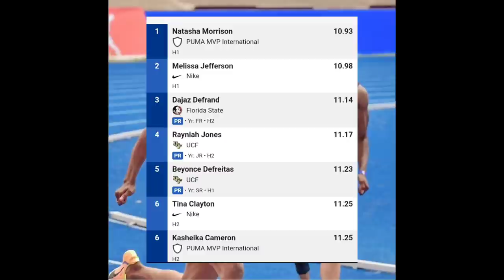Wow! Natasha Morrison Clocked 10.93 To Beat Tina Clayton In 100m At East Coast Relays 2023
Natasha Morrison 10.93
Tina Clayton 2023
East Coast Relays 2023